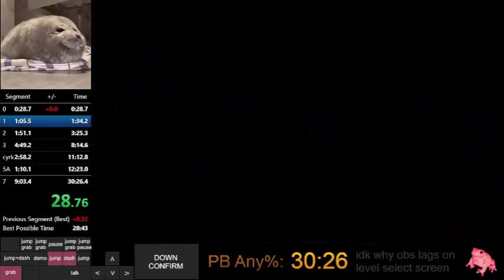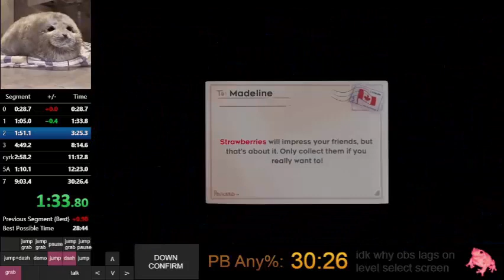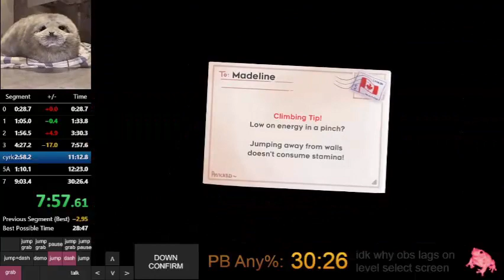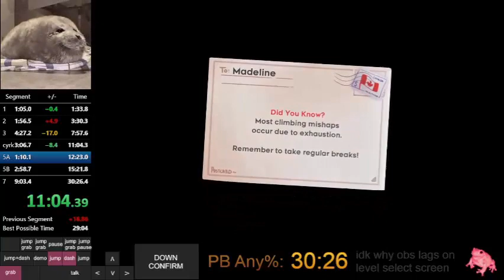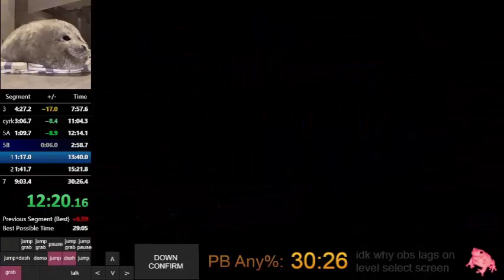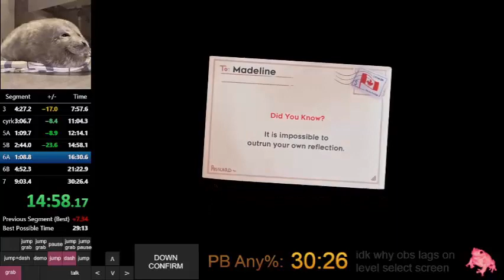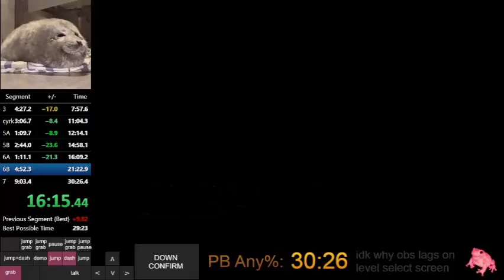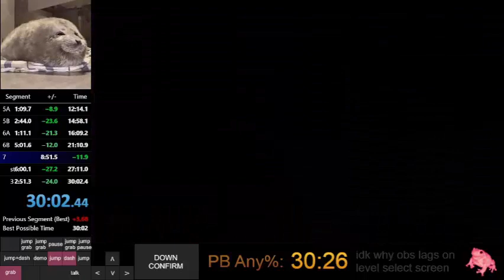Celeste Any% in 30:02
Watch me speedrun live on Twitch!

solid run